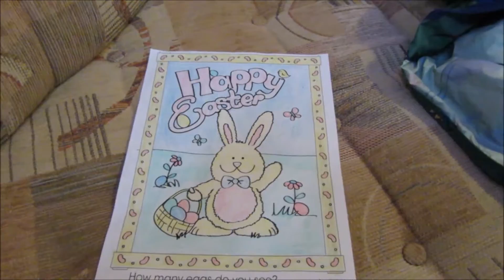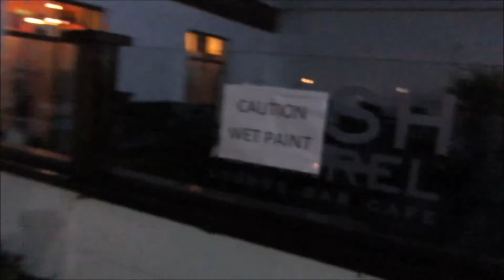Wednesday 6/4/16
Sorry this is up late. i am also sorry for not vlogging that much this day. i was on holiday in caister on sea